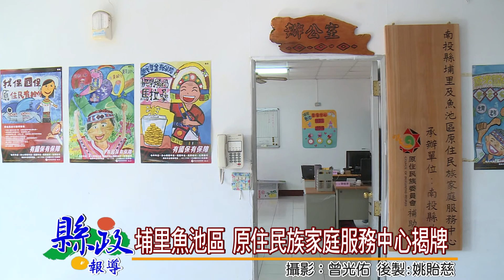埔里魚池區 原住民族家庭服務中心揭牌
為了落實整合原住民族關懷服務，提升生活品質，南投縣政府特地成立，埔里及魚池區原住民族家庭服務中心，期望投入更多關懷和資源，縮短原住民族與其他族群間生活差距。